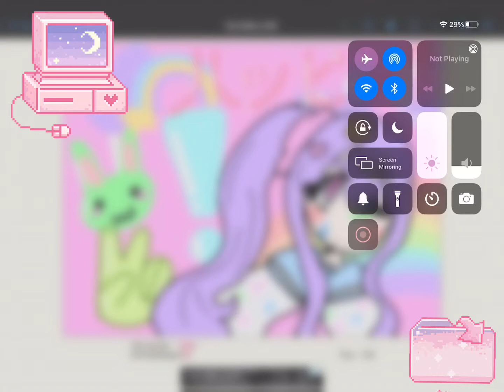Kawaii girl speed paint! 🦄🍬🌸